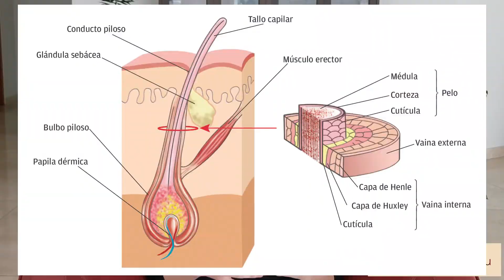¿Por qué usar henna? 8 beneficios para tu cabello 🌿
Instagram y Fb: @hennaperu